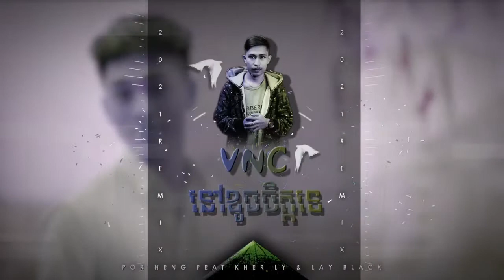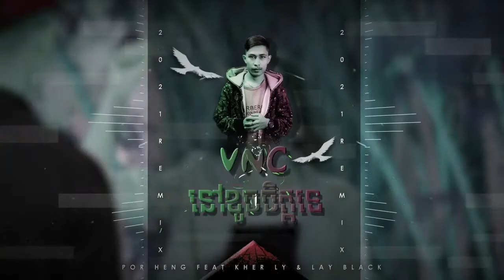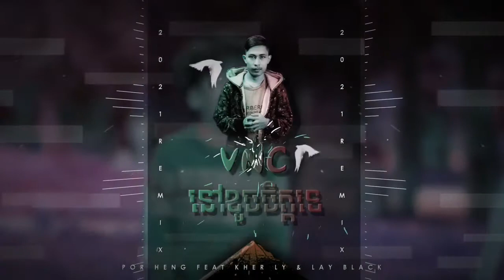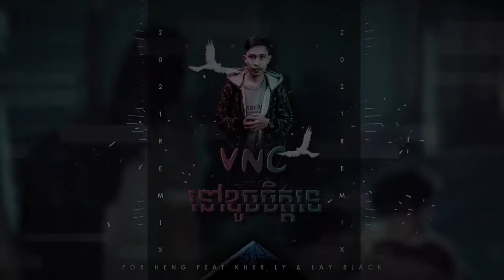VNC Remix - នៅខូចចិត្តទេ Nov Khoch Jit Te & Buồn Không em 2021 - ( Por Heng & KHE RY & Lay Black )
Producer: VNC Remix

Request: Por Heng & KHE RY & Lay Black